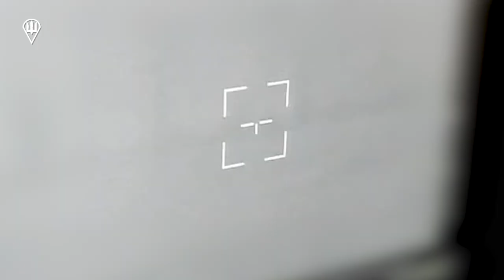“Знищили близько 40-ка одиниць техніки противника”, – протитанкіст 79-ї бригади ДШВ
Військовослужбовець підрозділу протитанкових керованих ракет 79-ї окремої десантно-штурмової бригади ДШВ ЗС України на ім’я Сергій розповідає про знищення бронетехніки противника на одному із напрямків.

Знищуємо танки, БМП, БТРи, та інші бороновані цілі. Загалом на ранку нашого підрозділу вже близько 40-ка одиниць техніки противника, – зазначає Сергій. – А нещодавно спалив БМП з екіпажем та десантом. Тільки вперед, і ні кроку назад!

Разом до Перемоги! ДШВ – Завжди Перші! Слава Україні!🇺🇦🇺🇦🇺🇦